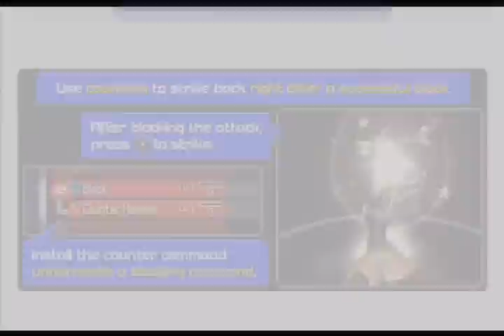Let's Play Kingdom Hearts: Birth By Sleep PT24[Terra 3] - Awful Bodyguard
Terra should not be hired as your bodyguard after Cinderella's disaster in the Castle of Dreams.

(also it seems the titles of these videos so far are describing Terra's bad points... wonder if I can keep this up!)